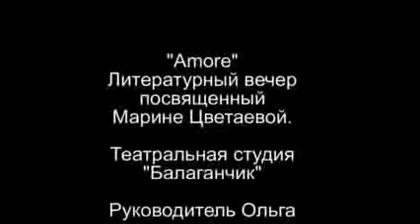Cultura russa a Torino - Serata Marina Cvetaeva.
Serata literara per poetessa russa Marina Сvetaeva a Torino.
Русская культура в Италии, русское землячество за границей, театр в Турине.
Выполняем заказы на фото видео съемку в Италии Пьемонте Турин.